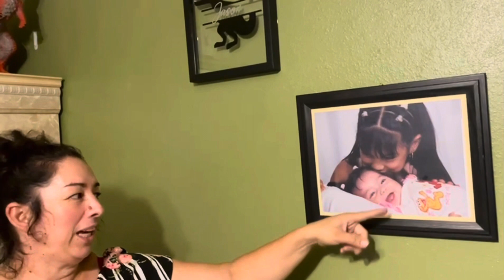LE HICE CANBIOS A MI CUARTO🛏️QUEDÓ MEJOR ✅YABENDIO LA 🚐 ME HIZO ELOTES ASADOS🌽SE CAYÓ POR🤦‍♀️.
Bendecido día para tod@s. Hoy estaremos moviendo de lugar la cama 🛏️ de Jason espero y nos acompañen asta el final del video les comparto con mucho cariño 🙏💕🌺🥰.